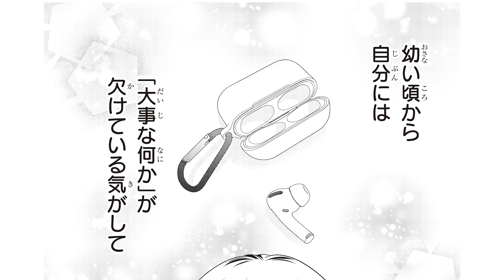【恋愛漫画】オタク女子→髪を切ったら超イケメンから誘拐されちゃった!? 男装アイ活ストーリー！ 【僕のこと推してよ・1話フル #1】【青春・高校生】りぼんチャンネル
凪咲は超人気アイドル・綿矢玲那の推し活が生きがいの中学3年生。
春休みにひょんなことからショートカットになってしまったら、ボーイズアイドルグループ・Dai-Lyのメンバーに間違われて…。
しかも、女子なのに、失踪したメンバーの身代わりを演じることになり…!?
推す側が推される側に！波瀾万丈☆代理アイドル青春ストーリー!!

漫画：瀬川あや

◆「3652日目クリスマスプレゼント」「共学のオトコノコ」など、瀬川あや先生の過去動画はコチラ♪

●吉川 凪咲　　　：梛木侑子
●山吹 悠生　　　：水澤茂生
●SUBARU           ：黒井淳一
●MANATO　　　：沼澤龍一郎
●SHUGO             ：汐乃達矢
●KAITO　　　　 ：荒木　命

藤巻健太, 花海杏奈, 矢部仁美, 鈴枝　彩, 朝城かずあき